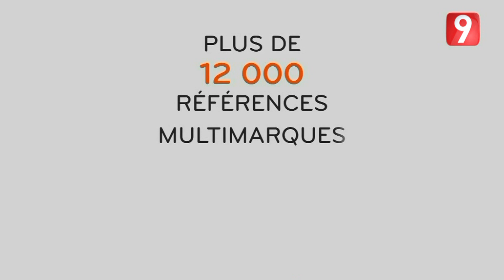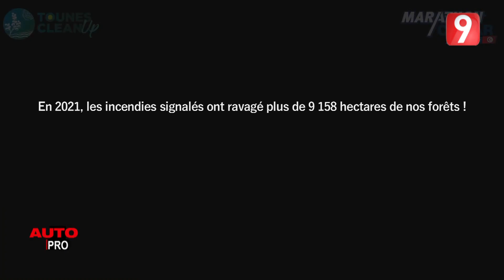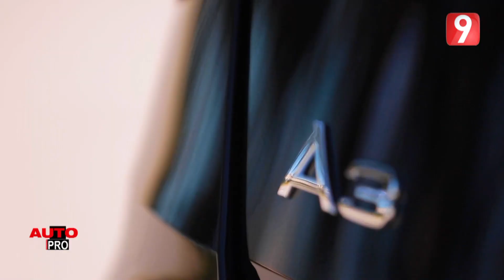AutoPro S04 EP21 P01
AutoPro S04 EP20 P01